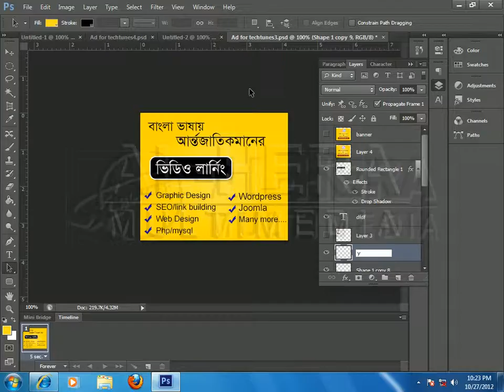07 Others feature cs6